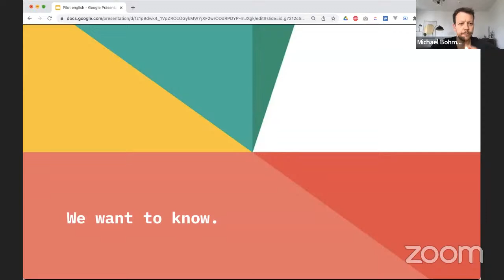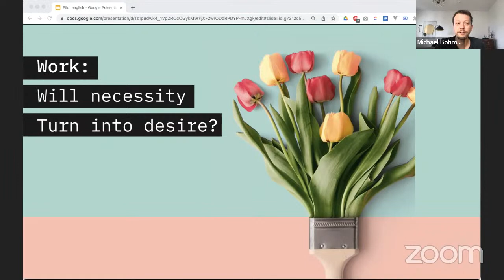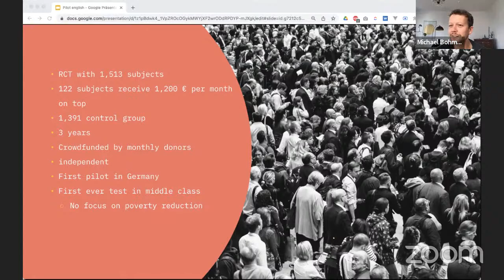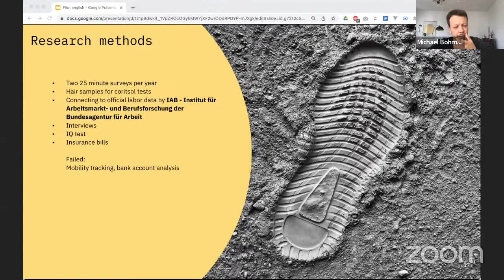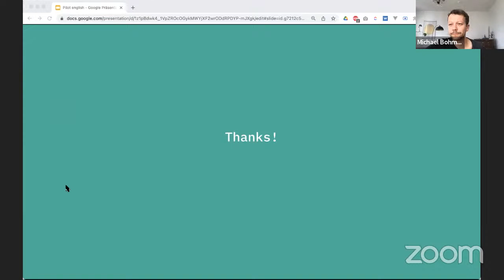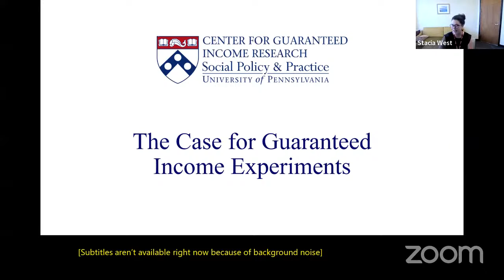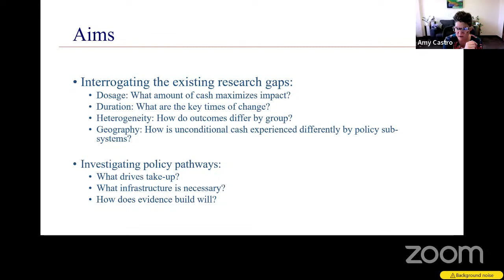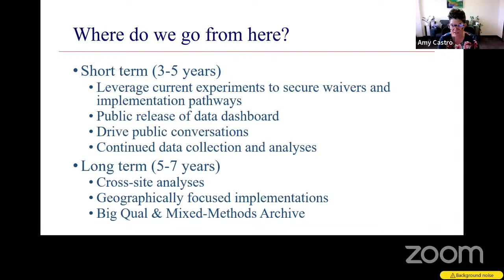Karl Widerquist in talk with Michael Bohmeyer, Amy Castro & Stacia West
Basic Income Workshop Series Hosted by Karl Widerquist

Karl Widerquist is hosting a workshop series that will feature lectures by international guest speakers from the field of basic income research. The series continues on May 17 2022 with talks by Michael Bohmeyer, Amy Castro & Stacia West.

Michael Bohmeyer, founder of Mein Grundeinkommen e. V., talks about the "Pilotprojekt Grundeinkommen" he initiated, which is the first long-term study on UBI in Germany.

The value of pilot studies and experiments on the BGE is controversial in basic income research. In their lecture “The case for Basic Income Experiments“. Amy Castro and Stacia West (both from the University of Pennsylvania) will argue that experiments should be continued in the future.